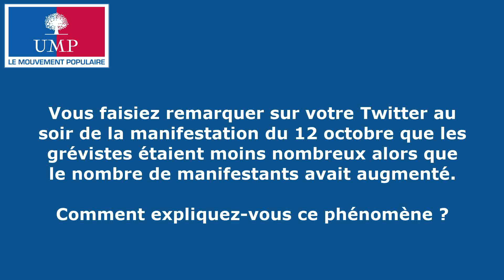UMP : les syndicats ont appelé les lycées au secours !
Analyse de Benoist Apparu sur la mobilisation du 12 octobre